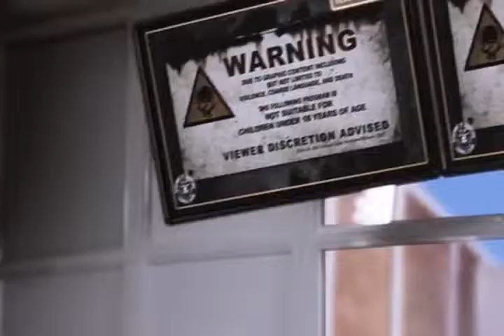Death Race Is Coming Again CARL LUCAS - The Real INTRO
Who is the origins of the first "Frankenstein"?
Death Race simply one of the best  Action movies